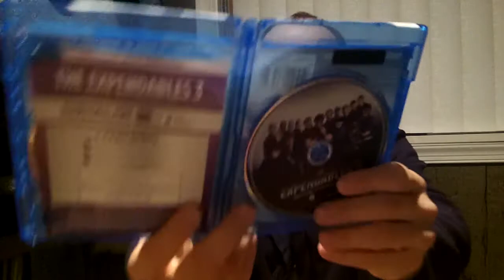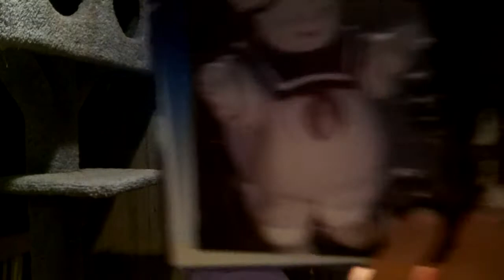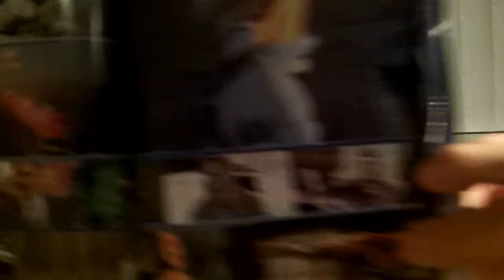ULTIMATE picks ups